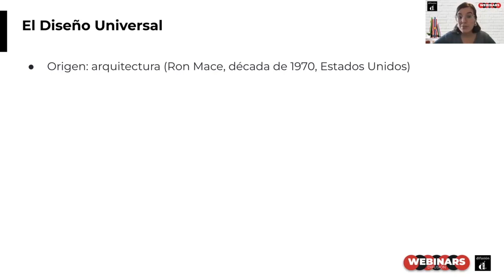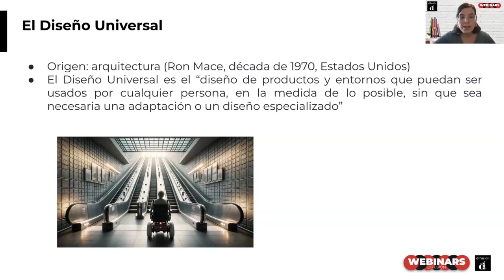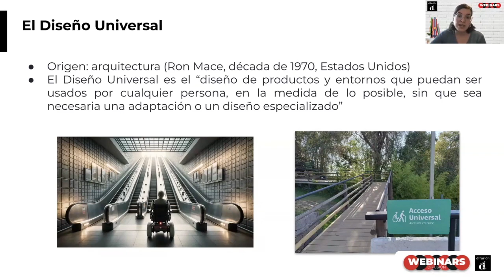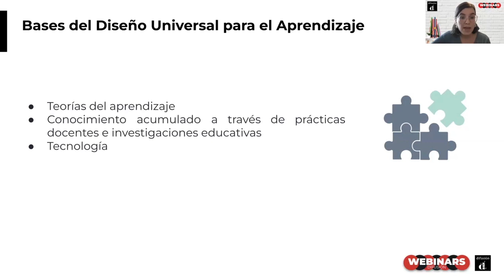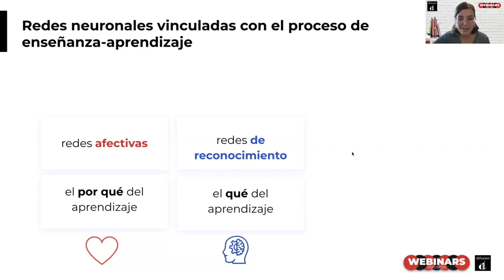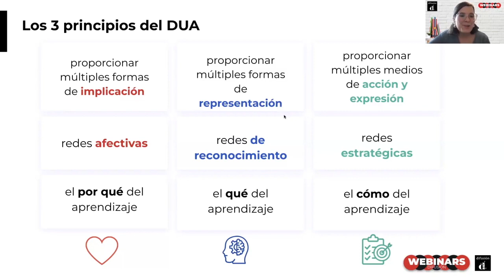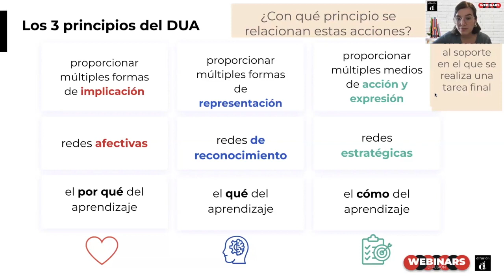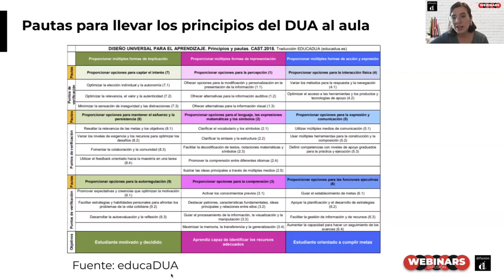DISEÑO UNIVERSAL PARA EL APRENDIZAJE. Nos vemos hoy: una ruta, múltiples viajes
Webinar con Teresa Hernández y Javier Loiro

¿Quieres descargar una muestra de Nos vemos hoy?